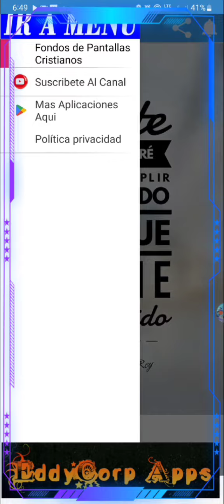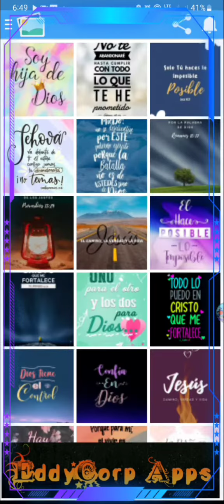Descargar Aplicación de Fondos Cristianos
Una Aplicación de Fondos de Pantallas Cristianos full hd de buena calidad.
Para personalizar tu Celular Android. Tenemos de varios gusto descargala y compartala con tus amigos